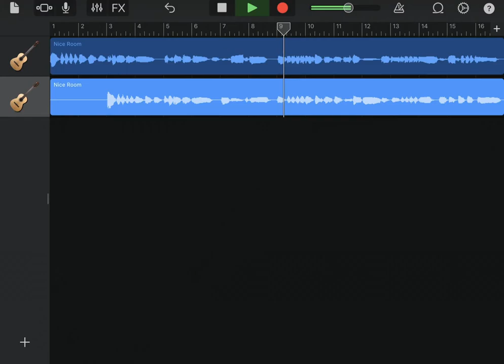Händel / from Water Music, Horn Duo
the little Canon